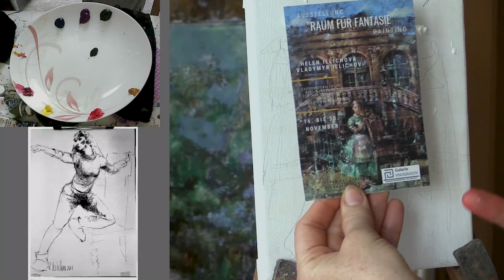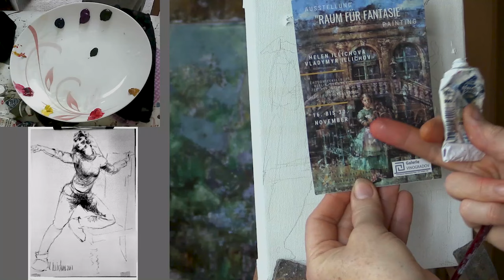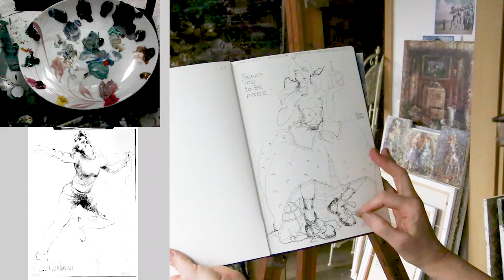Эскиз к уроку Научи меня быть свободной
В зимние рождественские вечера случается множество чудесных историй... Словно вместе с вихрем снежинок к вам медленно подступают и реализуются заветные мечты. Нам кажется, что такого никогда не случится, но вот будущее приоткрыло дверь и вы оказались в огромном неизведанном пространстве под названием жизнь...
Нам предстоит исполнить маслом на холсте одно фигурную композицию где девочка-подросток убегает от зимней стужи и освещает себе путь старинным фонарём... При этом она обогревает птичку, сбившиеся с пути ...